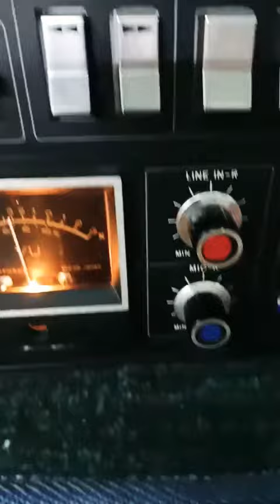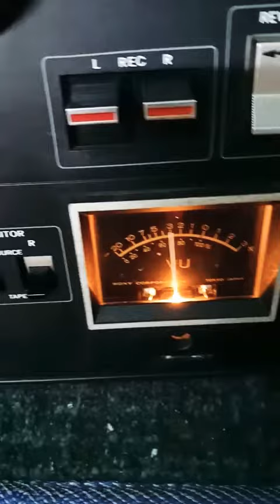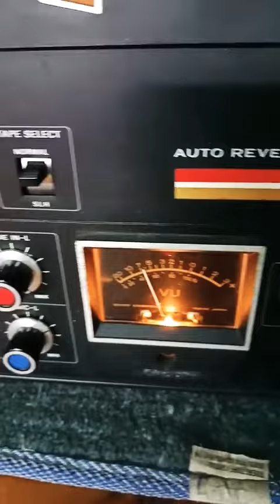25 tháng 11, 2020